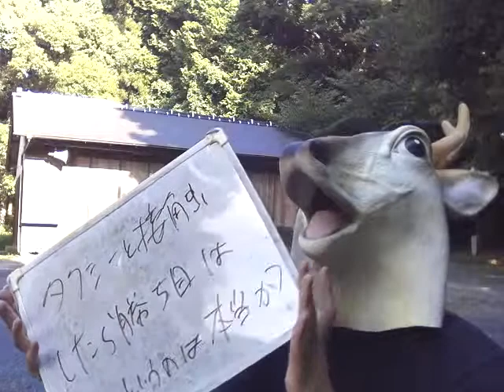タクシーと接触したら勝ち目は無いというのは本当か？？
オリオンの雑学講座

あくまで示談でのことですが